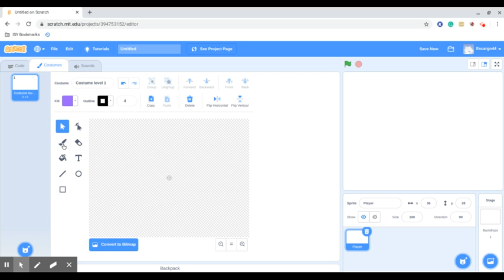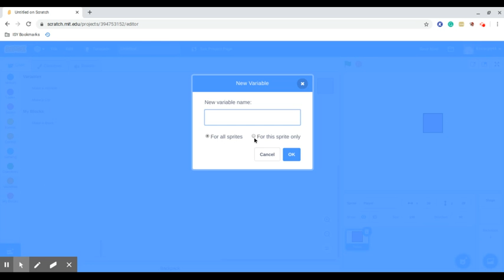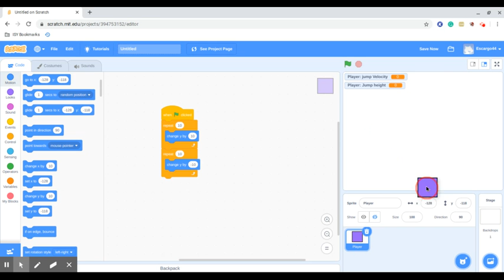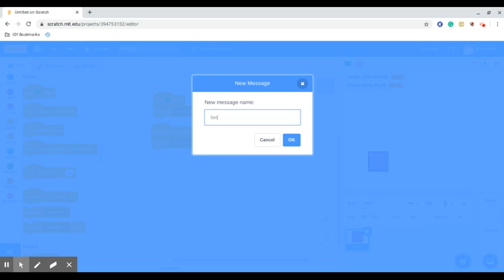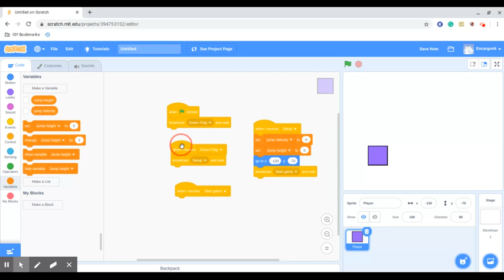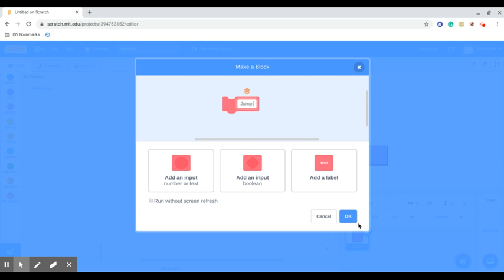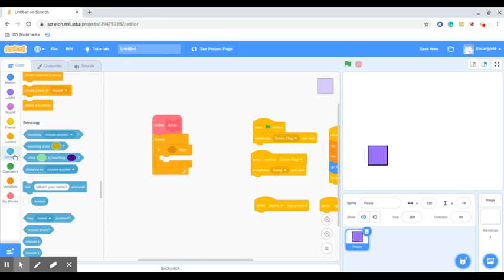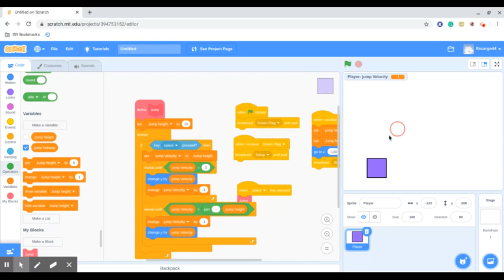Scratch Dino Game Tutorial Part 1- Jumping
This week on learning journey: We learn how to code a realistic jump on scratch.